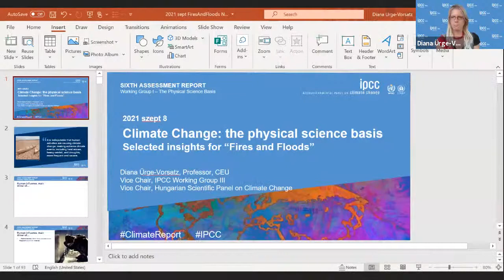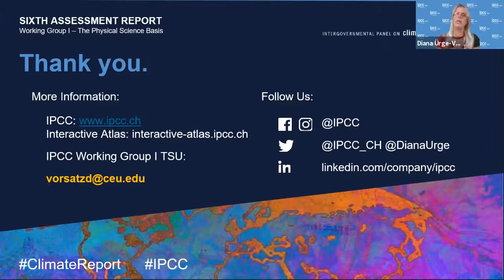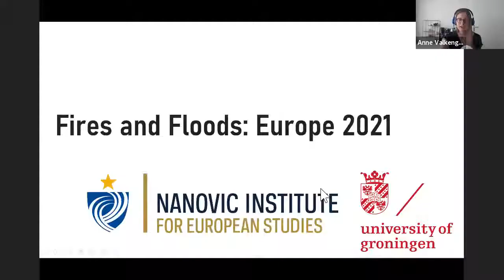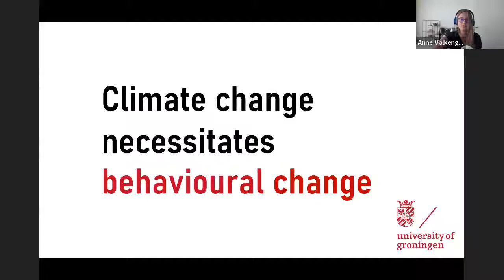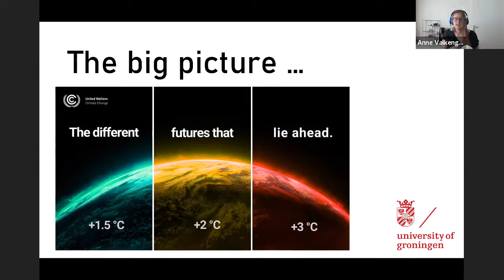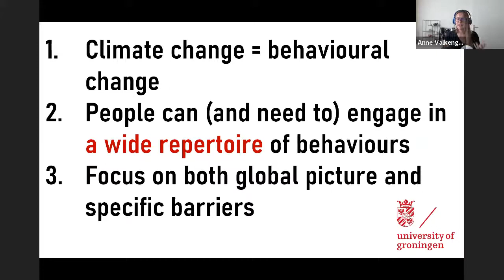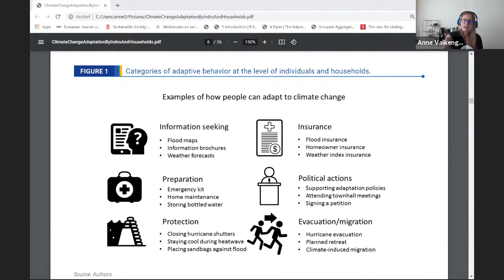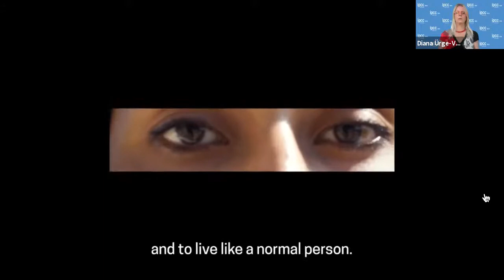Flash Panel: Fires and Floods: Europe 2021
A panel of scholars will discuss the Intergovernmental Panel on Climate Change (IPCC) report released in August 2021. This landmark report has captured international attention by painting a bleak picture of the planet's future, warning that hotter global temperatures are now unavoidable. The panel will discuss the implications of the IPCC report for Europe, considering what steps might still be taken to prevent its most catastrophic possible future scenarios.

Panel Participants:

Debra Javeline
Associate Professor, Department of Political Science, University of Notre Dame

Diana Ürge-Vorsatz
Professor, Department of Environmental Sciences and Policy, Central European University
Vice Chair of Working Group III (Mitigation) in the Intergovernmental Panel on Climate Change
Co-author of the IPCC report

Anne Valkengoed
Researcher, Faculty of Behavioural and Social Sciences, University of Groningen

Moderated by Clemens Sedmak
Director of the Nanovic Institute and Professor of Social Ethics, Keough School of Global Affairs